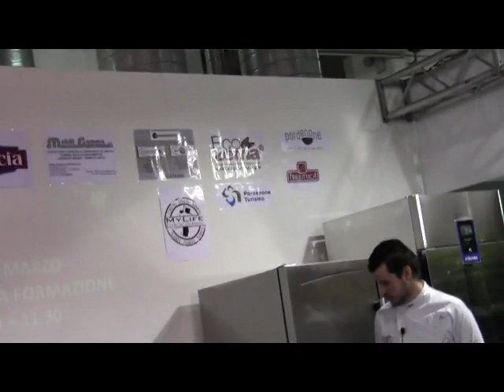Conferenza stampa: presentazione Associazione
"Pietro Querini Club del Bacalà Friuli Venezia Giulia"